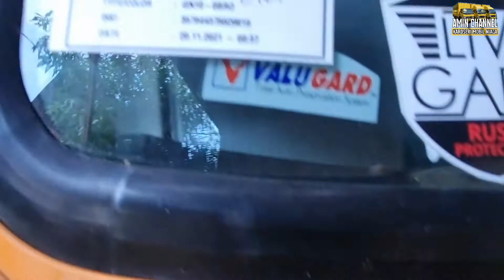REVIEW MITSUBISHI FIGHTER FN61 FL LOS BAK 2021 TAHUN 2022 SEGERA HAIDR EURO 4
segera hadir mitsubish fighter euro 4
mitsubishi fighter fn61 fl los bak

selamat datang kembali di my youtube channel "amin channel"pada kesempatan kali ini saya mereview mitsubishi fighter fn61fl los bak 2021 tahun depan segera hadir euro 4

untuk informasi lebih detail nya tonton video nya sampai selesai ya ?

atas suport nya saya ucapkan terima kasih

untuk informasi tentang pruduk karoseri dan truck silahkan hubungi
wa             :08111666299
face book  :pt putra fajar jaya mandiri
note            :untuk harga tidak mengikat sewaktu waktu bisa berubah